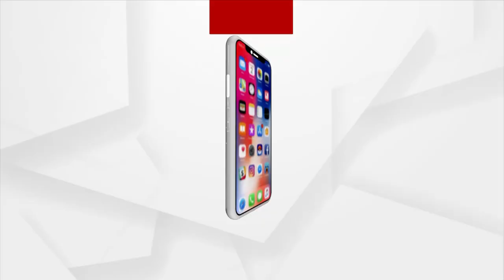ସତେଜ ସକାଳର ଅତିଥି ଡଲ୍ ମିଶ୍ର | 30 Nov 2021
ଆଜି "ସତେଜ ସକାଳ"ର ଅତିଥି ବାରିପଦାରୁ ନୃତ୍ୟଶିଳ୍ପୀ ତଥା ଅଭିନେତ୍ରୀ "ଡଲ୍ ମିଶ୍ର" ।